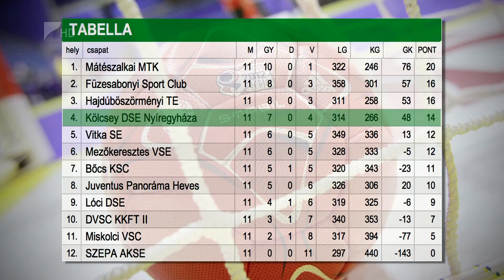Előre lépne a Kölcsey DSE - Kölcsey Tv